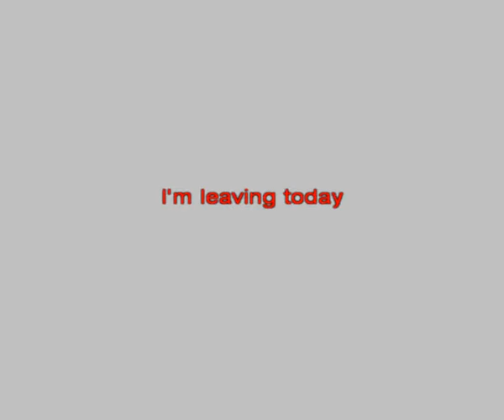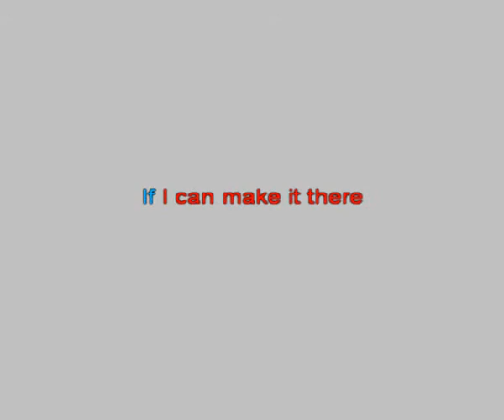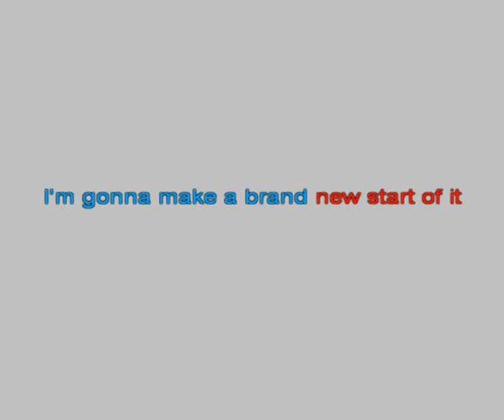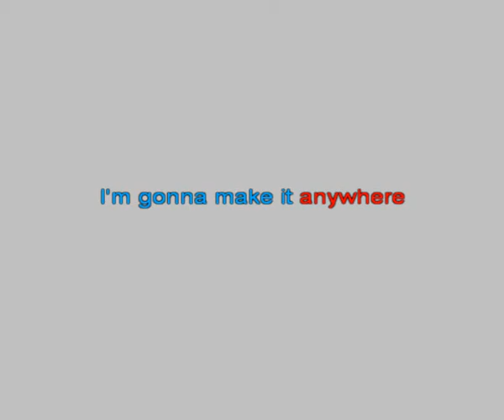Frank Sinatra New York, New York